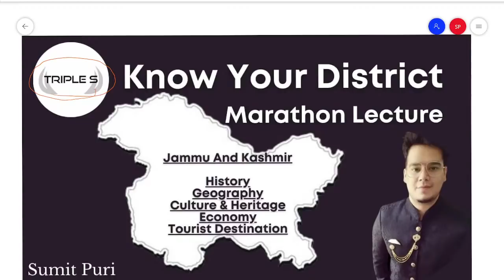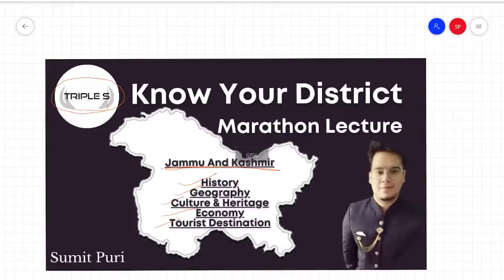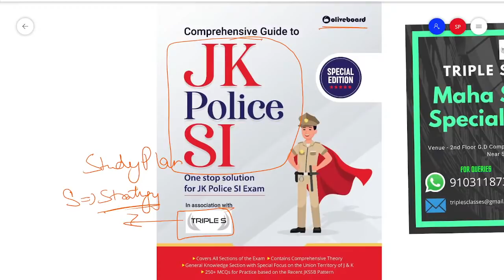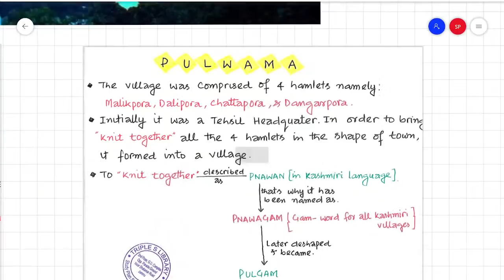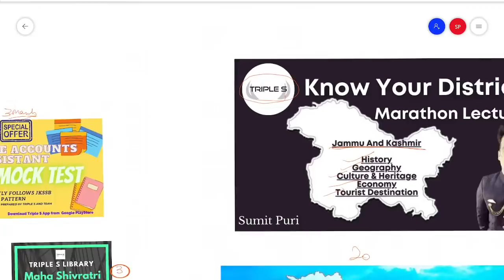Know Your District - Marathon Lecture - Part 1 -History, Geography, Culture, Economy & Tourist Dest.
Stock Assistant / Wildlife Guard / Veterinary Pharmacist